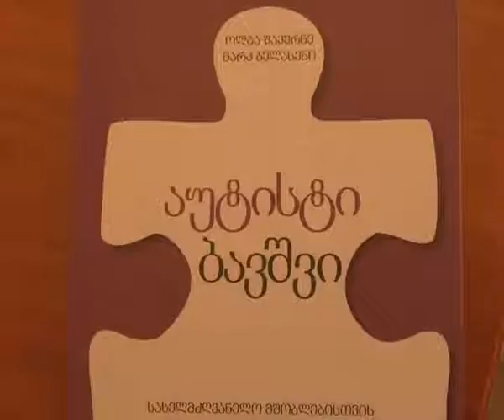"აუტისტი ბავშვი" – წიგნის პრეზენტაცია ახალციხეში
„აუტისტი ბავშვი“ – ასე ჰქვია წიგნს, რომლის პრეზენტაციაც ახალციხის დემოკრატიული ჩართულობის ცენტრში გაიმართა. სახელმძღვანელო ფრანგულიდან ითარგმნა და იგი იმ პედაგოგებსა და აღმზრდელებს დაეხმარება, რომლებიც ინკლუზიურ განათლებაში არიან ჩართულნი. გარდა ამისა წიგნი  აუტიზმის მქონე ბავშვების აღზრდის პროცესში მშობლებს მნიშვნელოვან გახმარებას გაუწევს.
წიგნის პრეზენტაცია ფსიქოლოგიური მომსახურების ცენტრის „მწავანე სახლის“ ახალციხის ფილიალის ორგანიზებით გაიმართა. შეხვედრას  ფსიქოლოგები,  ინკლუზიური განათლების პედაგოგები და საბავშვო ბაღების მენეჯერები დაესწრნენ.
„აუტისტი ბავშვის“ შეძენა დაინტერესებულ პირებს „ბიბლუსში“ შეუძლიათ.